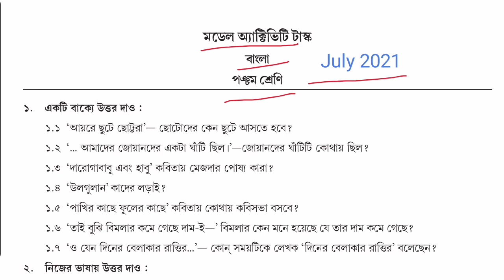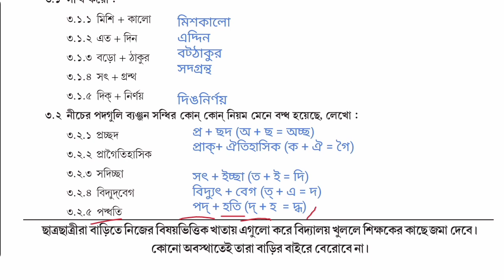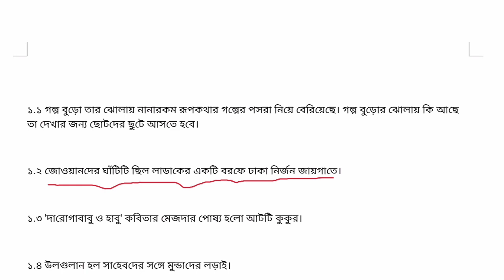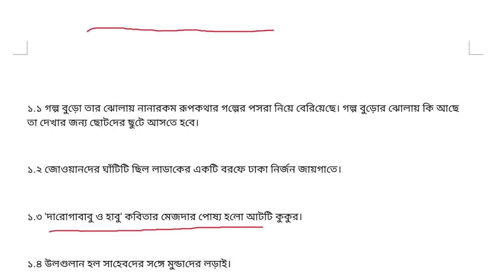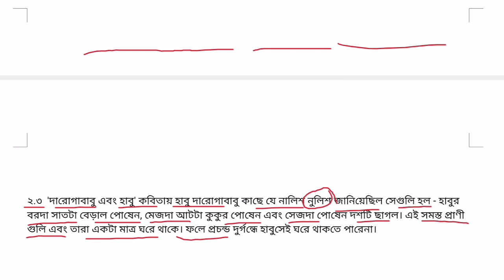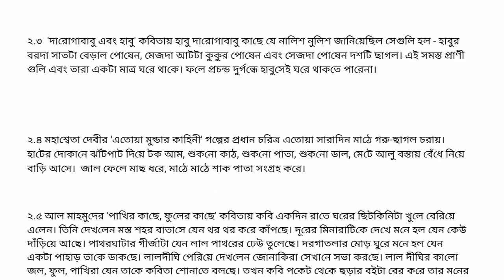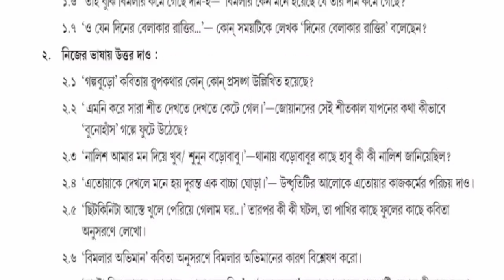পঞ্চম শ্রেণি বাংলা মডেল অ্যাক্টিভিটি টাস্ক জুলাই 2021, class 5 Bengali model activity task part 4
PDF+Video এখানে পাবে পঞ্চম শ্রেণি বাংলা মডেল অ্যাক্টিভিটি টাস্ক জুলাই 2021, class 5 Bengali model activity task part 4

পঞ্চম শ্রেণি বাংলা মডেল অ্যাক্টিভিটি টাস্ক জুলাই 2021, class 5 Bengali model activity task part 4 . জুলাই 2001 এ পঞ্চম শ্রেণীর বাংলায় যে মডেল অ্যাক্টিভিটি টাস্ক দেওয়া হয়েছে তার উত্তর এই ভিডিওটিতে করে দেওয়া হল।সুতরাং ভিডিওটি শেষ পর্যন্ত দেখো যাতে সমস্ত উত্তর গুলি করে নিতে পারো।
Class 4 new math model activity task 2021 - Class 3 new math model activity task 2021